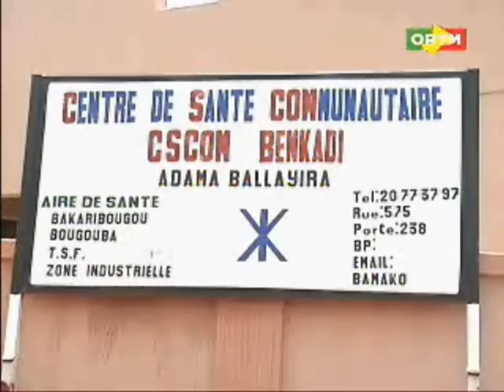Les stars de Sida Foot chez le 1er Ministre Moussa Mara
Primature